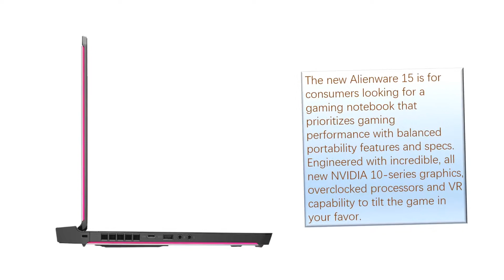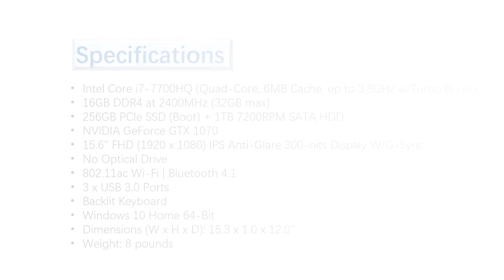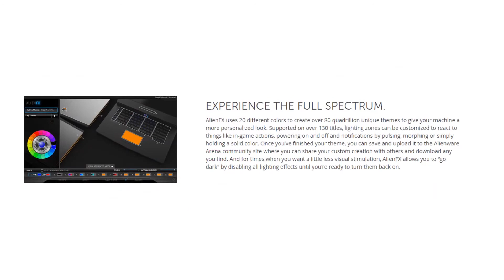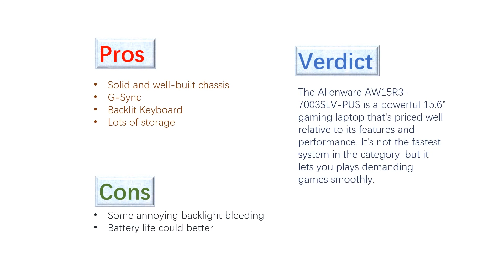Latest Alienware AW15R3 7003SLV PUS 15 6 VR Ready G Sync Gaming Laptop Overview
US Amazon
CA Amazon
DE Amazon
UK Amazon
ES Amazon
FR Amazon
IT Amazon

US Ebay
CA Ebay
UK Ebay
DE Ebay
AT Ebay
FR Ebay
IE Ebay
NL Ebay